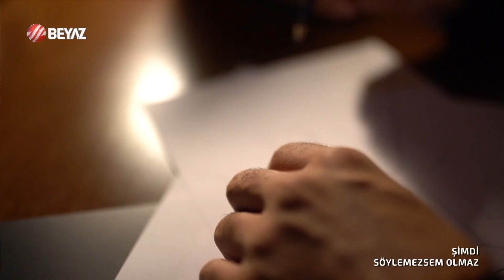İbrahim Tuğbay'la Vitrin 13 Ekim 2023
İbrahim Tuğbay, Beyaz TV ekranlarında yayınlanan Vitrin programının yeni bölümüyle ekranlara geldi